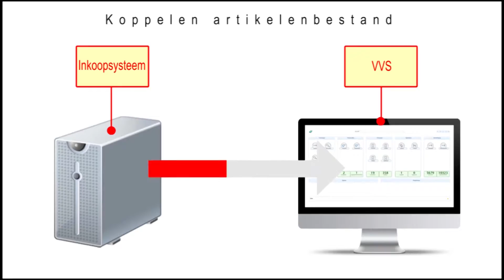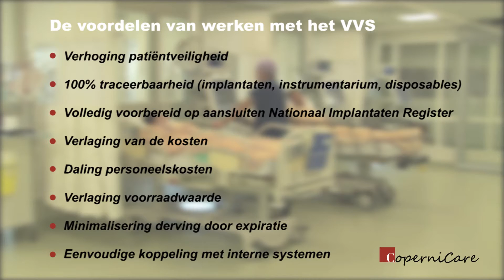Copernicare: Traceerbaarheid in Ziekenhuizen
Traceerbaarheid in Ziekenhuizen
Het kunnen volgen en traceren van alle steriele medische hulpmiddelen in de gezondheidszorg is van groot belang voor de patiëntveiligheid en een efficiënte bedrijfsvoering. Ziekenhuis Bernhoven in Uden heeft deze aspecten succesvol aangepakt, waardoor er geen onnodig hoge voorraden meer zijn. Omdat er in veel andere ziekenhuizen nog geen sluitende registratie plaatsvindt, is controle op expiratie een arbeidsintensief proces en in het geval van een recall moet veel menskracht worden ingezet om de juiste gegevens te kunnen achterhalen.
Door een goede registratie en borging van voorraadprocessen binnen het OK-bedrijf is het mogelijk de voorraden te verlagen met 25% tot 40% zonder mis te grijpen. Naast kostenbesparingen zijn tal van kwalitatieve verbeteringen mogelijk.

Met VVS, het Voorraad Volg Systeem van CoperniCare hebben OK-Managers een sluitende registratie van de voorraadprocessen binnen het OK-bedrijf. Het VVS regelt de ontvangsten, het verbruik, voorraadbeheer en het bestellen van goederen binnen OK- en interventieafdelingen.

De voorbereiding bestaat uit het aanmaken van gebruikers en kostenplaatsen. Daarna volgt het definiëren van locaties met behulp van barcode, welke hiërarchisch zijn opgebouwd. Tot slot volgt het inladen van het artikelenbestand.
[opbouw laten zien barcode: gebouw kamer kast]

Het proces
het proces start met het binnenkomen van nieuwe goederen. Deze worden vervolgens gescand. Afhankelijk van de leverancier zijn dan automatisch een aantal gegevens ingevoerd. Eventuele ontbrekende gegevens wordt nu aangevuld, waarna er een uniek label wordt aangebracht.

Nu kunnen de goederen op de juiste locatie worden gelegd. Hierbij wordt met behulp van een scanner de locatie aan het product gekoppeld en in het VVS systeem opgeslagen.

Bij een operatie wordt nu eenvoudig geregistreerd welke materialen en producten er zijn gebruikt. En een van de voordelen is dat alles tevens aan de patiënt wordt gekoppeld. Zo is altijd exact na te gaan welk product bij welke patiënt is ingebracht.

De voordelen van werken met VVS zijn
● Verhoging van patiëntveiligheid en traceerbaarheid
○ Voorbereid op aansluiten Nationaal Implantaten Register
● Verlaging van kosten en voorraadwaarde
○ Minimalisering verlies
● Eenvoudige koppeling met andere systemen

Copernicare, uw specialist voor traceability in Healthcare

om te bespreken wat we voor uw ziekenhuis kan betekenen!